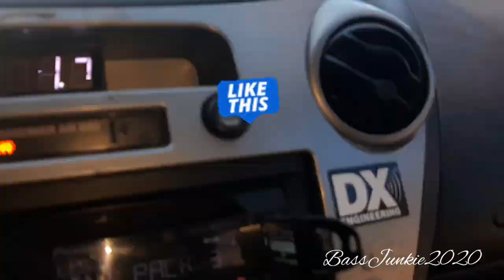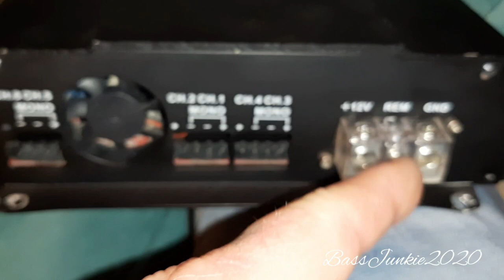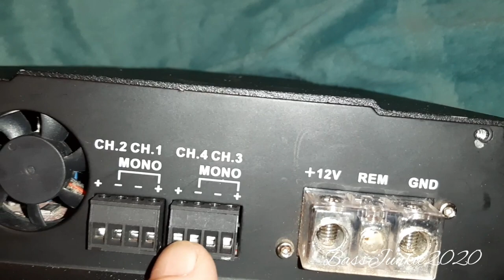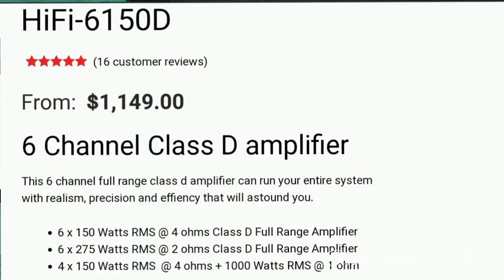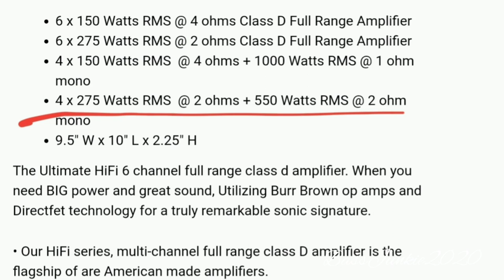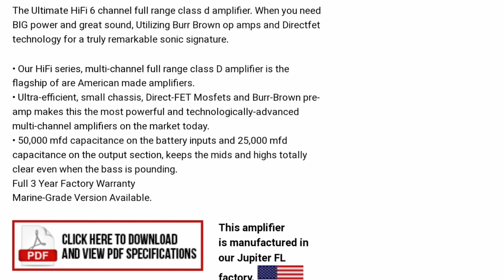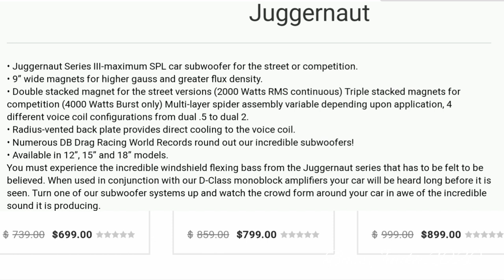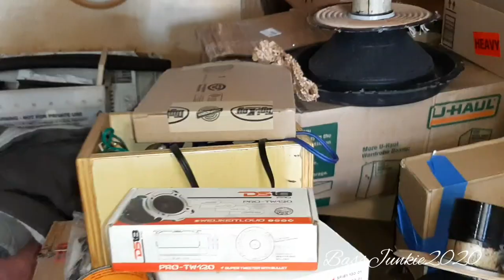Mmats 6150 6 Channel Class D Amplifier! Got the Molex plugs and the Set Screws! Review! Pt. 1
Got the Molex plugs and set screws for the Mmats 6150 6 channel amp in! Part 1 of 2! This episode we will review the amp and see what it looks like! Next video were going to test it! So you don't miss any Epic Content! Thank's for all your support!👍😁💯💨💨💨